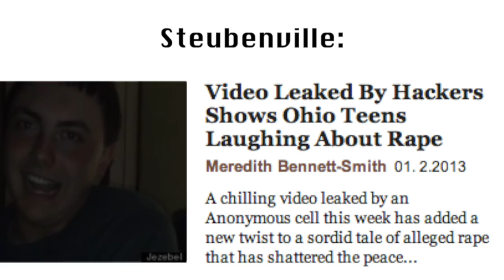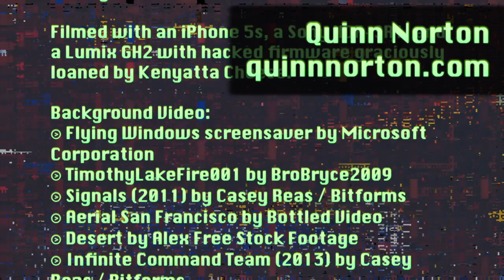Quinn Norton: Reclaiming Systems of Mutual Care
Reclaiming our systems of mutual care - an interview with writer Quinn Norton. Norton has extensively covered the Anonymous hacktivists and the Occupy movement; here she speaks on our potential to remedy 20th century social ills with a better understanding of our human networked potential.  Systems of mutual care!